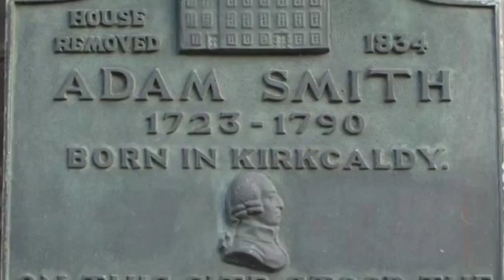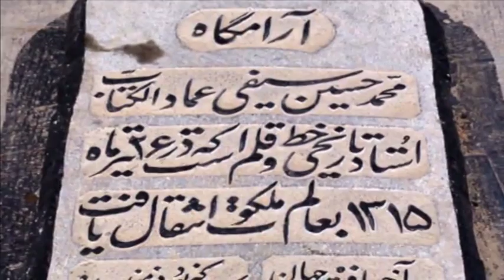تلویزیون ایران فردا - تقویم تاریخ جمعه 26 تیر